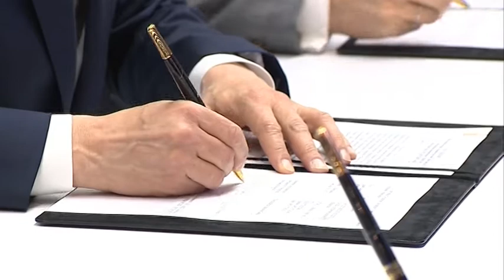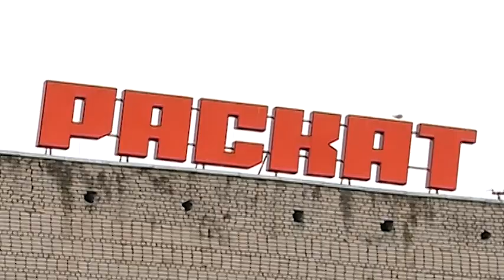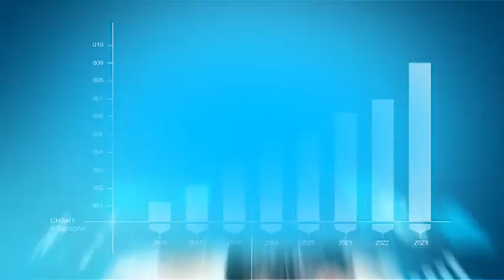Программа "В тему" от 7.09.17: Максим Авдеев